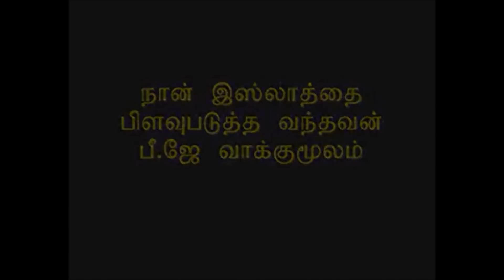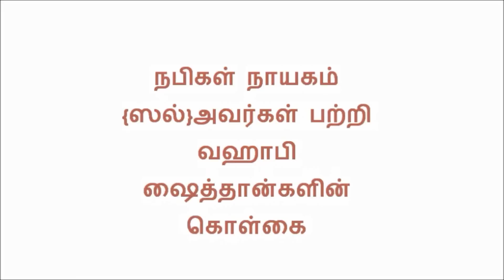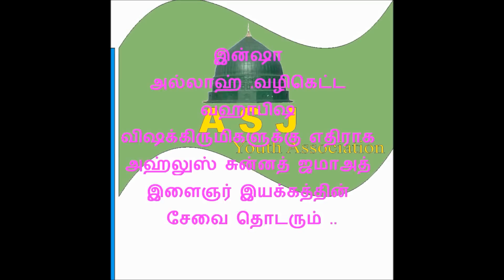PJ Munafiq வஹாபி ஷைத்தான்களின் நச்சுக்கருத்துக்கள்